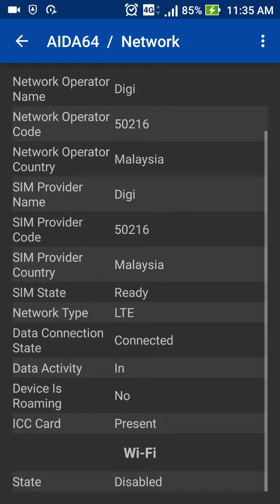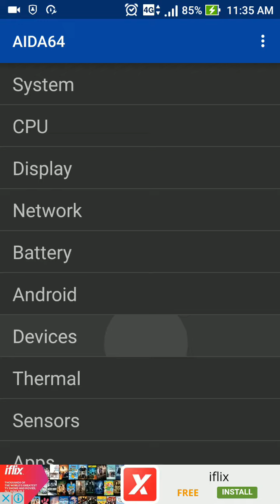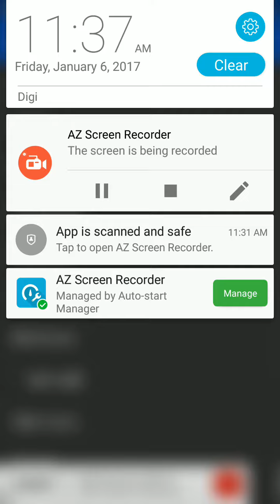Asus Zenfone 3 ZE520KL (5.2 inch) AIDA64 walkthrough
Complete walk through of AIDA64 to shows the spec and all the sensors